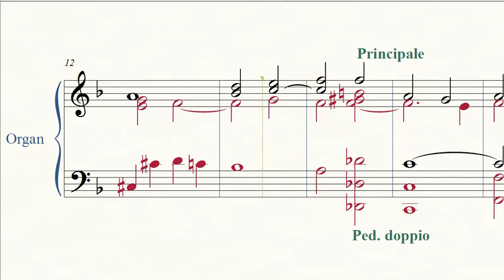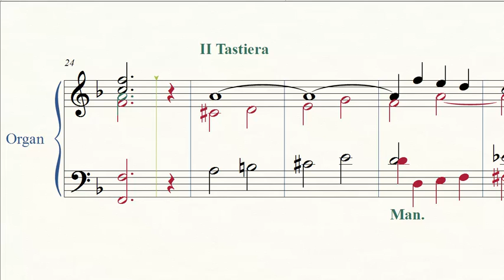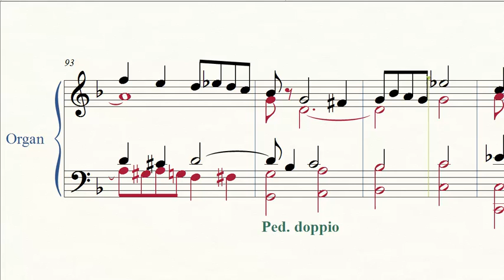John Zundel - First of 2 Fugues with 3 Subjects Op. 4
John Zundel (December 10, 1815 – May 21, 1882) was an organist, composer, arranger, and pedagogue. Zundel was perhaps best known for his hymn BEECHER, widely used in American hymnals with "Love Divine" by Charles Wesley.

Scora available on Scribd and SheetmusicPlus